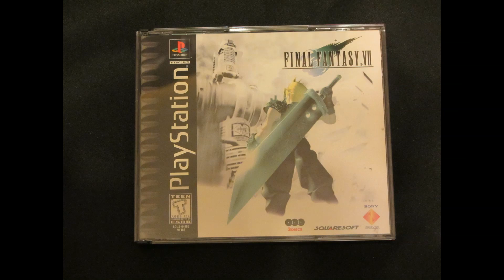Gaming Pickups Episode 4: NOV 2014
"It is what it is" Could I say that phrase any more than I did in this video? Maybe make a drinking game out of it! Anyways, here is my LATE video for November gaming pickups from 2014! -Brando-